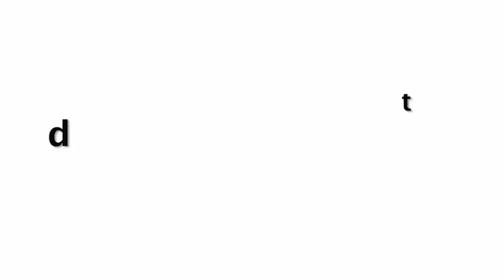Jasmin Bhasin Looking Slim Figure In Blue Skinny Dress Spotted At Airport